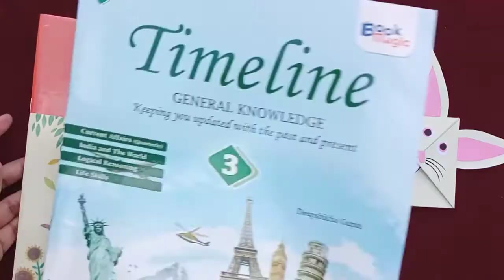School crafts - Make Beautiful Corner Bookmark With Paper / Cute Bunny ( Rabbit ) Bookmark(Easy way)